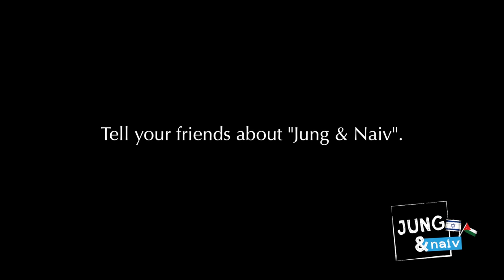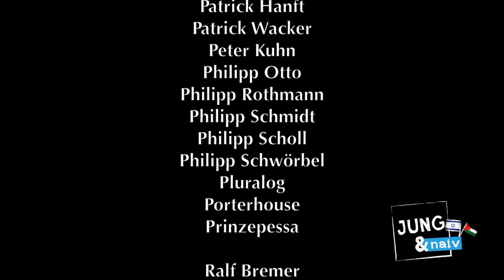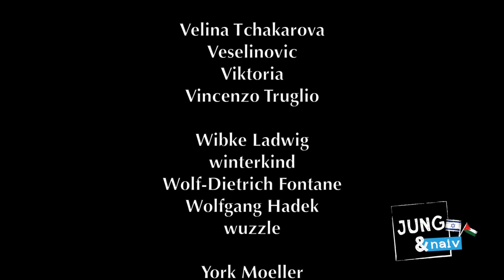Was ist los in Gaza? - Jung & Naiv in Israel: Folge 187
An der Grenze zum Gazastreifen mit Martin Lejeune, der während der Bombardierungen in Gaza war und von dort berichtete. Teil 2 mit Martin

Was ist in den letzten Wochen in Gaza passiert? Warum gab es Krieg? Warum wird Israel angegriffen? Wer greift eigentlich wen an? Sind die Hamas Terroristen? Warum gibt es Widerstand? Ist jeder Mensch im Gazastreifen ein Terrorist? Unterstützt die Bevölkerung die Kämpfer? Ist Gaza besetzt? Ist Gaza ein Freiluftgefängnis? Wie wird er behandelt? Was machen die Gazaner eigentlich den ganzen Tag, was essen sie? Wie gehen sie mit den vielen Toten und Verletzten um? Was wurde alles zerstört? Was kann alles durch Tunnel transportiert werden? Darf man Schulen bombardieren? Wie reagieren die Menschen, wenn Raketen gen Israel abgeschossen werden? Gibt es Juden und Christen im Gazastreifen?

Jung & Naiv, Folge 187: Alle Folgen aus Israel & den Palästinensischen Autonomiegebieten (Englisch & Deutsch)

Danke an alle Unterstützer unseres Crowdfundings! Ihr könnt auch Fan von "Jung & Naiv" auf Facebook werden

Aufgenommen am Erez-Checkpoint zum Gazastreifen am 11. August 2014